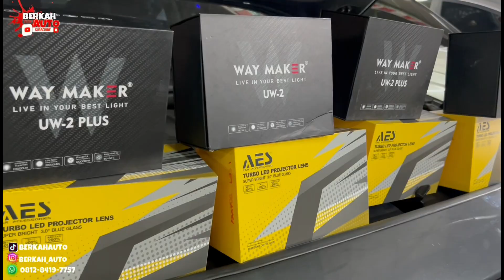MODIF LAMPU HYUNDAI‼️SANTAFE 2024 PARTS 2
ASSALAMUALAIKUM DULUR terimakasih sudah mampir ke workshop kami tentang aksesoris mobil

 wilayah JAKARTA 👉BUKA SETIAP HARI jam 9,30 close 19,00
👉INFO SETIAP (SENIN LIBUR)
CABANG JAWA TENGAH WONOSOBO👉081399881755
buka setiap hari JAM 9,00
CLOSE JAM 18,00
👉info setiap (JUMAT LIBUR)

mohon maaf apabila respon  lambat silahkan call saja🙏🙏